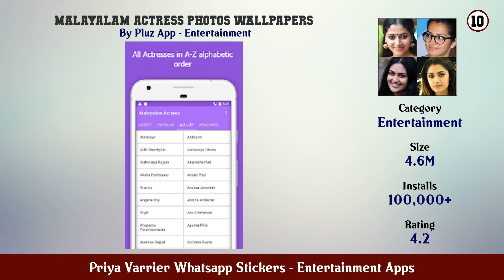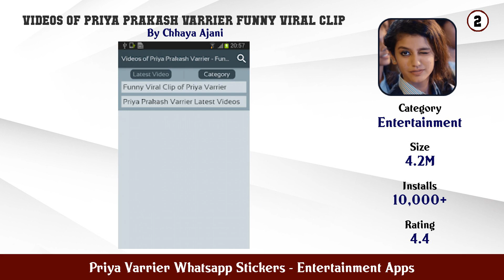Top 10 Priya Varrier Whatsapp Stickers Android Apps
In this video we have listed Top Priya Varrier Whatsapp Stickers Android Apps. This video is for information and reference purpose only.